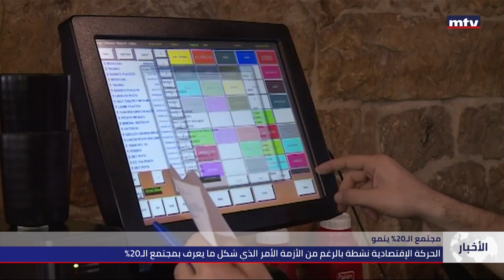مجتمع الـ20% ينمو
مجتمع الـ20% يزيد التفاوت في الطبقة العاملة